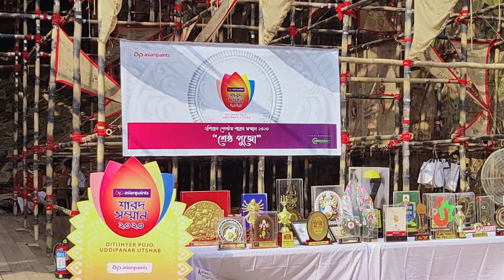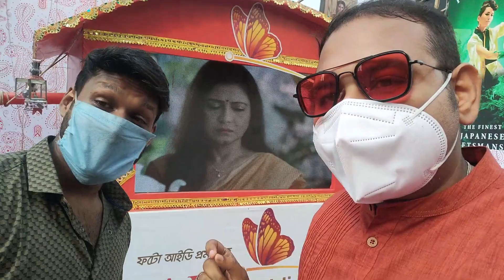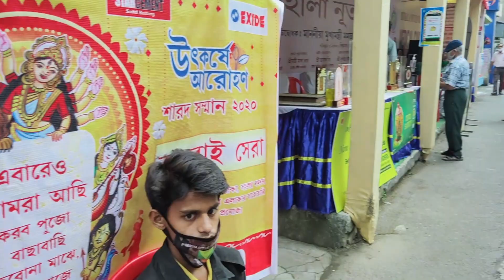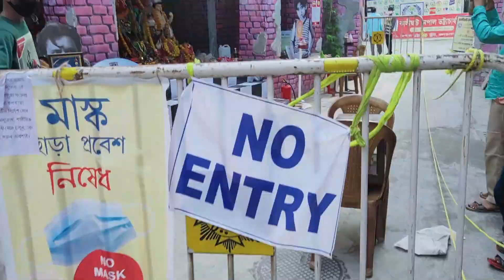Durga Puja 2020 in Kolkata || South Kolkata Pandal Hopping || Puja Porikroma 2020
Puja Porikroma 2020. Lets visit Puja Pandals of South Kolkata and observe the situations of all the pandals in this pandemic situation in Kolkata. Wish you all a safe Durga Puja and Diwali.